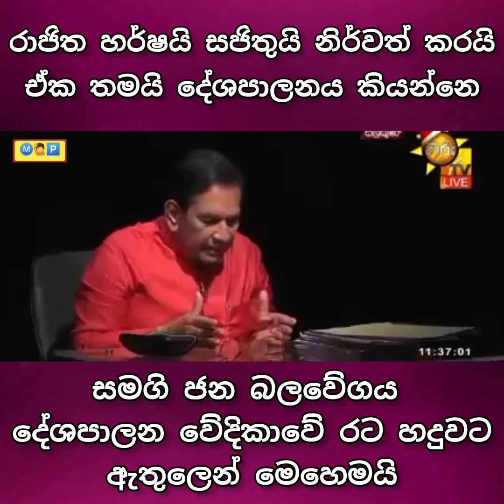හර්ෂට සජිත් ප්‍රේමදාසට බෑ.. රාජිත කියයි